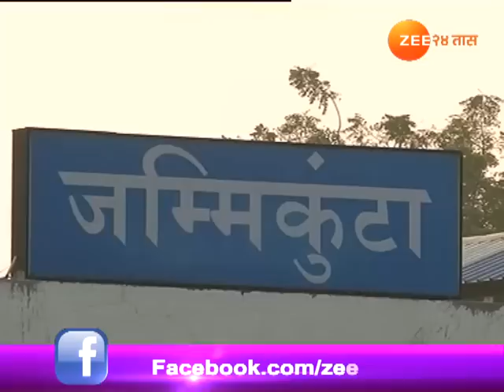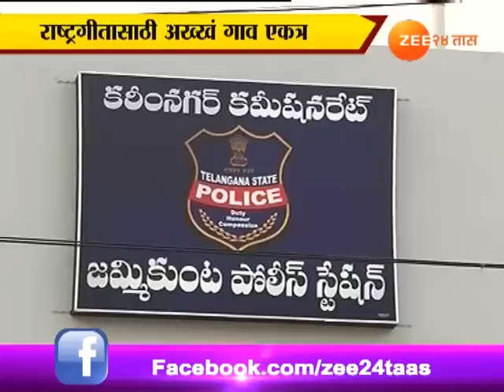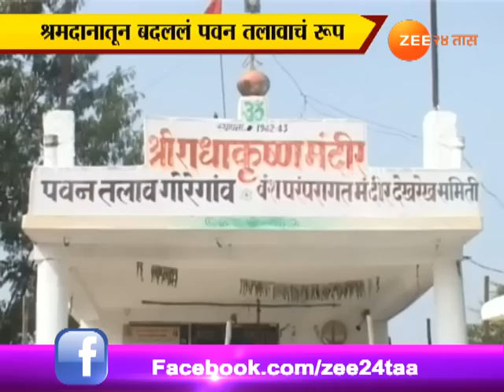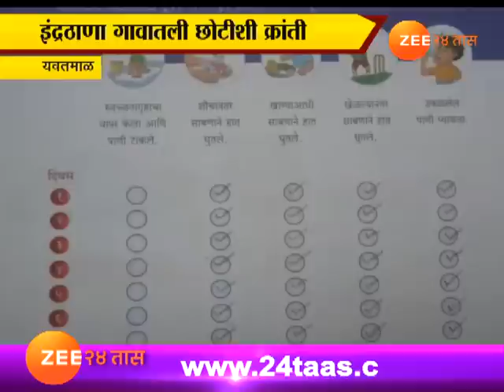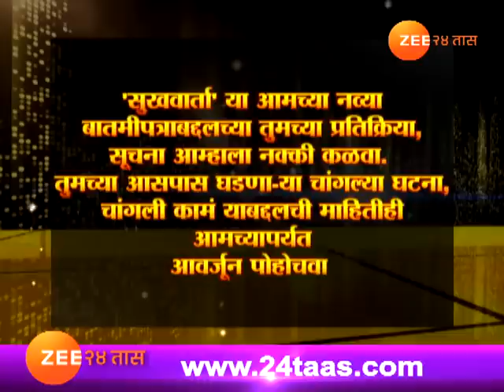सुखवार्ता । २८ नोव्हेंबर २०१७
Sukhvatra 28th November 2017